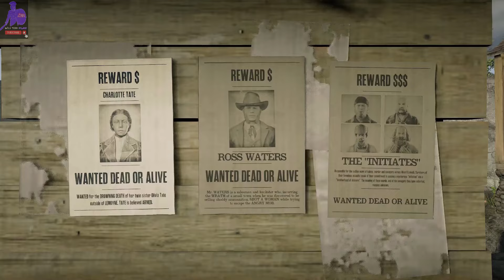Dead Redemption 2 Online: Bounty Hunter